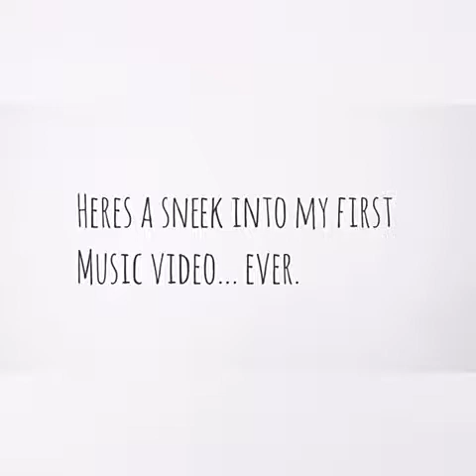I KISSED WHO ON A BOAT?!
Last few days in Hawaii for awhile, trying to live it up the right way with my new and old friends! / this is not my content!